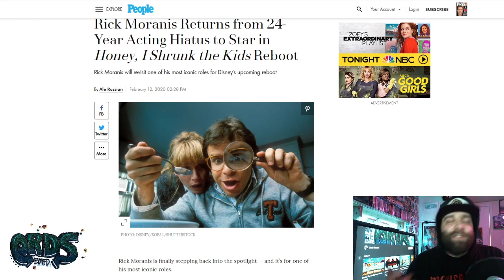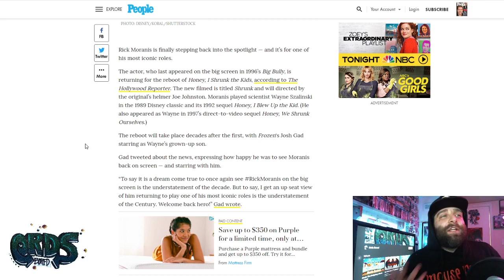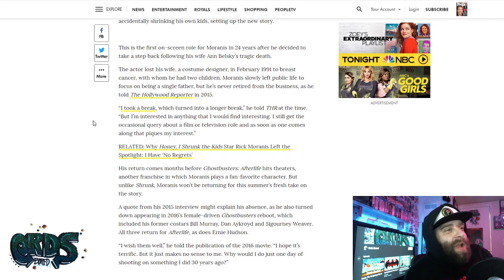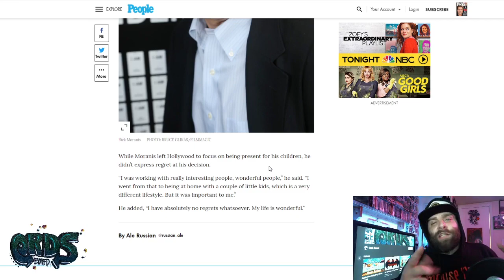Rick Moranis to Return | Honey i Shrunk the Kids REBOOT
I have been waiting for this moment for some time now! Lets check out the Details!

make sure you are subbed to Omni Lucid Media Games!